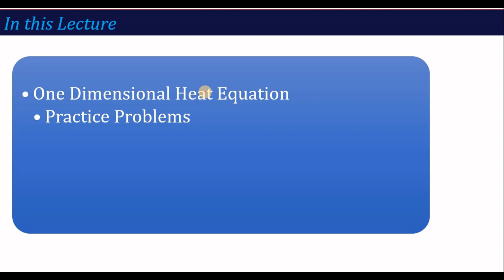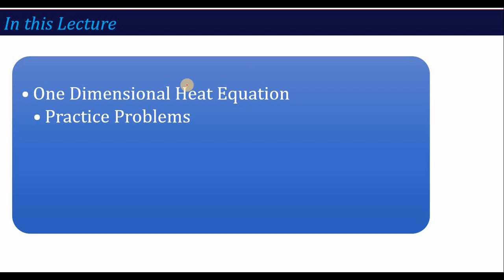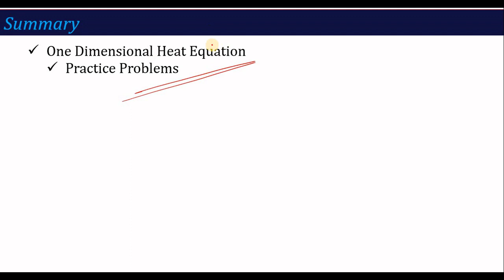U2_L7 | One Dimensional Heat Equation (Practice Problems) | Mathematics-IV(BAS303/BAS403)| Hindi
In this video you will learn how to solve problems based on 1-D Heat equation using method of Separation of Variables after applying boundary and initial conditions.